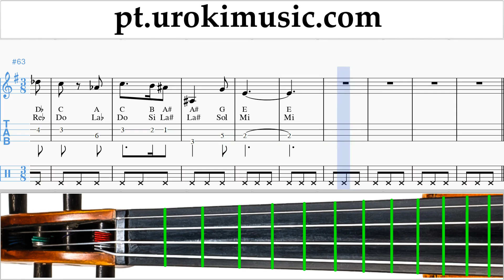Aulas de Violin Harry Potter - Hedwig's Theme Curso Aprender um-i372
Aulas de Violin Harry Potter - Hedwig's Theme Curso Aprender um-i372 Por favor, escreva nos comentários, como fazer lições mais útil para você?